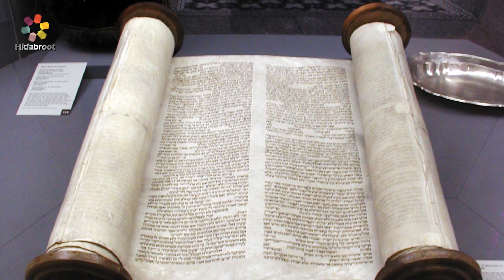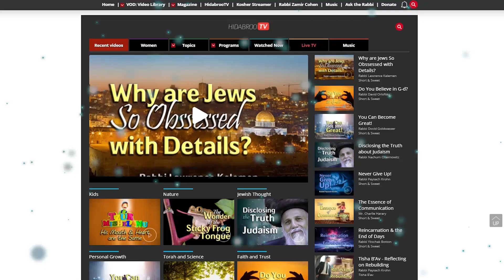Simcha of the Hidden Torah: A Wonderful True Story for Simchat Torah - Rabbi Yaakov Asher Sinclair